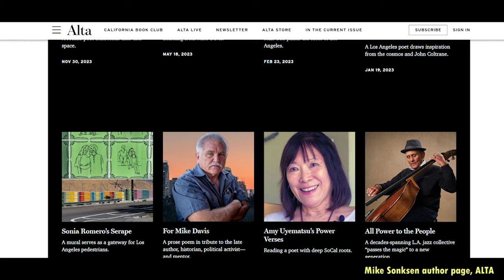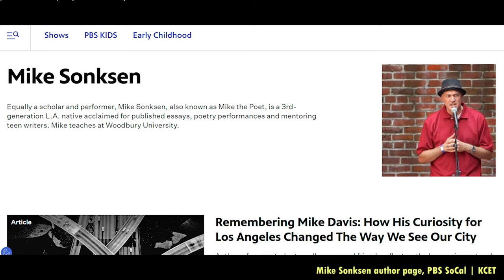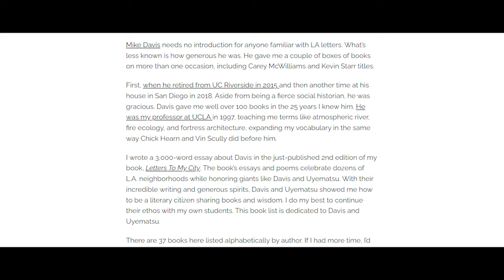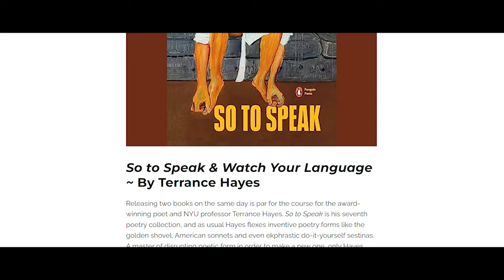FIVE PLACES L.A. | E14 (+2) | Mike the PoeT interviewed by Shana Nys Dambrot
FIVE PLACES LOS ANGELES is a living documentary of the city. In each episode we ask one inhabitant of Los Angeles about the five places that define the city for them. (For full show notes and live links, see fiveplaces.la )

Mike Sonksen, aka Mike the PoeT, is an acclaimed poet, professor, journalist, historian and tour guide. He teaches at Woodbury University, where he serves as the Coordinator of the school’s First Year Experience Program. He has published over 500 essays and poems, most recently two excerpts in Dear California: The Golden State in Diaries and Letters, edited by David Kipen (Stanford University Press, September 2023). He has delivered over 2,000 poetry readings, served as guest speaker at over 100 academic institutions, appeared on radio and television and hosted events in locations like Grand Performances and Getty Center. The second edition of his latest book, Letters To My City was just published by Writ Large Press in Summer 2023.

Watch to the end to hear Mike speak one of his extraordinary original poems on Los Angeles, “Los Angeles A to Z”.

Discover more of Mike’s work via his instagram, and Linktree, and find other relevant links below in the notes.

This is our first “plus-two” interview! In each episode, we ask our interviewees to name someone whom they in turn would choose to ask about the five places that define Los Angeles for them. Artist Laurie Lipton, our episode 8 guest, chose art critic Shana Nys Dambrot as her plus one. To watch or listen to Laurie interview Shana about her five places, check out her interview and episode here. Shana then chose Mike, making this our first plus-two.

Show notes and Mike’s Five Places:

1.      Cascades park in Monterey park.

2.      Beyond Baroque, Venice. Mike also mentions: the LA-founded punk band X, the extraordinary Wanda Coleman, aka “the L.A. Blueswoman”, Scott Wannburg, S.A. Griffin, Tom Waits, Allan Ginsberg, Michael C. Ford, and Jim Morrison.

3.      Judy Baca’s Great Wall of Los Angeles, about which Mike has recorded this video: “Whose Story Do We Tell?”  Also mentioned: Stefano Block, the graffiti artist formerly known as CISCO, and the bell hooks book All About Love.

4.      Los Angeles City Hall. Also mentioned, Phillipe’s restaurant, since 1908!

5.      Rissho Kosei-kai Buddhist Temple in Boyle Heights. East First street. Brooklyn Avenue. Nisei week festival in Little Tokyo.

Honorable mentions:

Leimert Park Village

Suehiro restaurant in Little Tokyo and Robert Vargas mural

Cerritos Library

Spoon House Japanese Italian restaurant in Gardena – whether you like Japanese Italian-food or not, this Jonathan Gold review is a joy to read.

Whom would you choose to ask about their Five Places? The great Lynell George.

Related Links / Also Mentioned in this episode:

Mike Sonksen’s prose poem: “For Mike Davis”

Joan Didion

Robert Arenevar – muralist

The Roots’ Illadelph Halflife album for sunset drives.

“Seven Books to Help Understand Judith Baca’s Great Wall of Los Angeles and L.A. Itself”, by Mike Sonksen

Memorial to the Victims of the 1871 Chinese Massacre

Glenn Kaino’s show, Aki’s Market, at the Japanese American Museum

The Hood Historian

Huell Howser, as Mike says “respected human dignity. He let others shine.”

bell hooks’ book  All About Love

Marugame Monzo Japanese fusion restaurant

Page Against the Machine bookstore

D. J. Waldie

Julia Cameron and The Artist’s Way

Natalie Goldberg

Lynell George

Ruben Martinez

Brian Cross

Animated logo: Bee Murphy (@supadoopabee on Instagram)

Produced by: Los Angeles Forum for Architecture and Urban Design

Production team: Emmanuelle Bourlier, Quynh Nguyen

Creator, Executive Producer, and Host: Emmanuelle Bourlier

This podcast was recorded on Chumash and Tongva land.